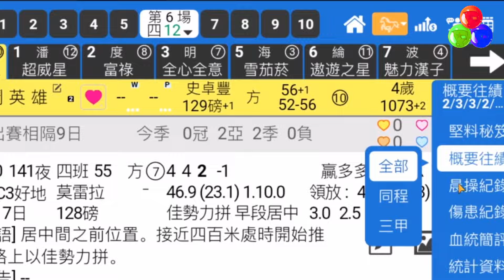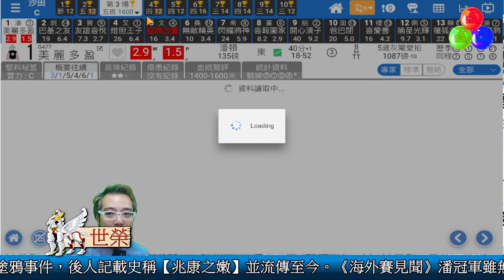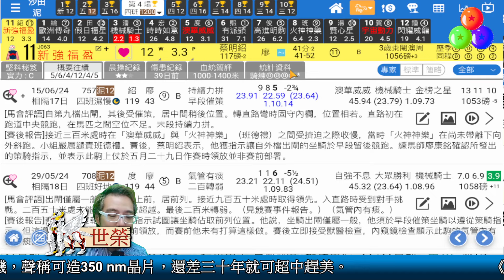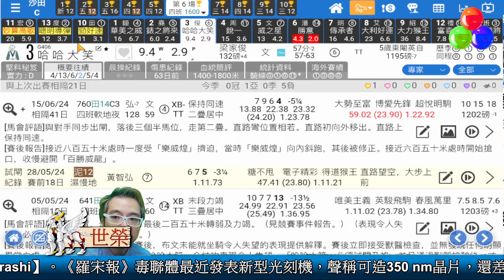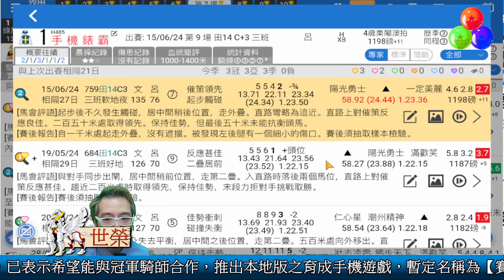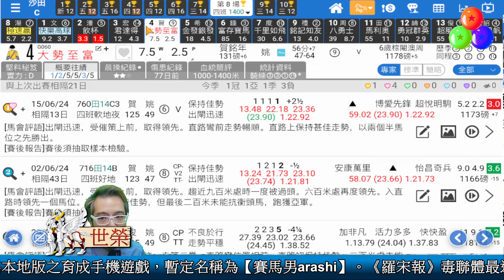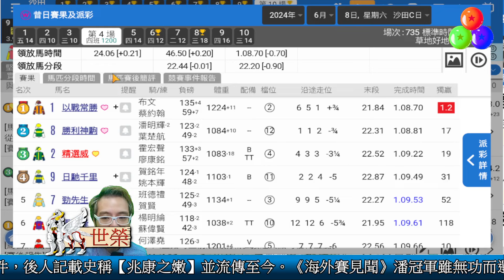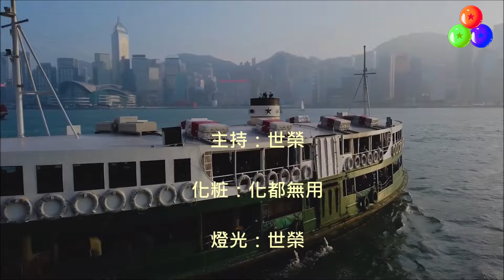🔔節目08🏇賽馬 世榮│【馬迷早晨】(五) 24.07.05 │●各場早餐推介●HKJC 賽馬貼士